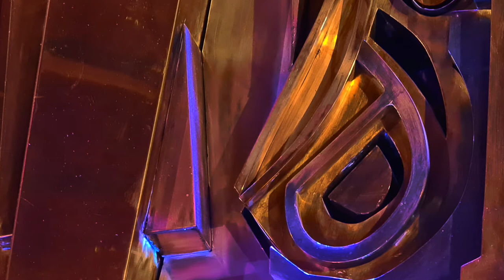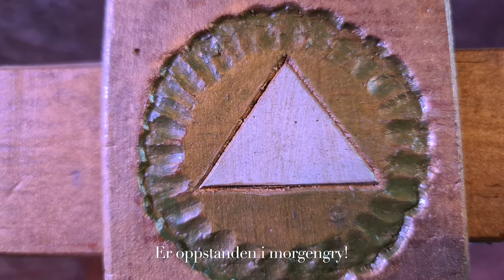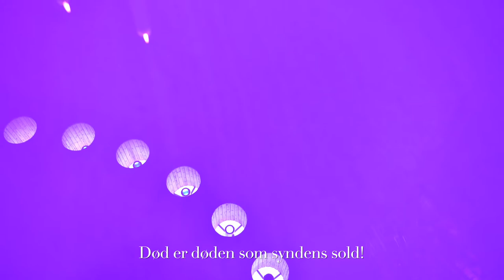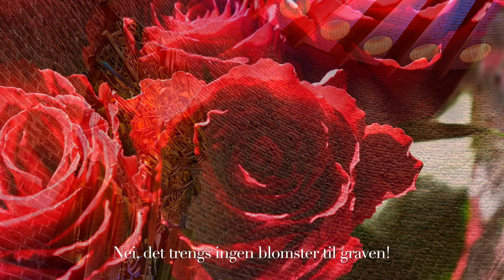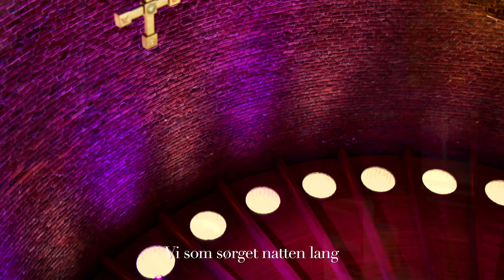1.påskedag fra Åssiden kirke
"Jesus Kristus er oppstanden!" Slik lyder åpningen av avslutningssalmen/postludiet i denne sendingen fra Åssiden kirke. Det er 1.påskedag og vi feirer Jesu oppstandelse fra de døde.

Vår prest Jon Jørgensen leder samlingen, og diakon Tjøstolv A. Vittersø medvirker under tekstlesning og forbønn. Vår menighetsrådsleder Kirsten Nilsen bringer en påskehilsen fra Åssiden menighet.

Sang: Åssiden kirkes vokalgruppe
Trompet: Trond Sagbakken
Orgel/flygel: Trond Akerø-Kleven

Salmene som synges er
- 196 Påskemorgen slukker sorgen
- 206 Dine hender er fulle av blomster

Til postludium synges en ny påskesalme skrevet av Dag Kaspersen (tekst) og Trond Akerø-Kleven (melodi) - "Jesus Kristus er oppstanden".

Vi ønsker alle en god 1.søndag!